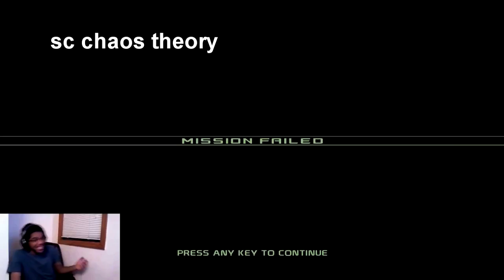Best Of: Two Idiots Play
A collection of some the best moments from the Two Idiots Play series